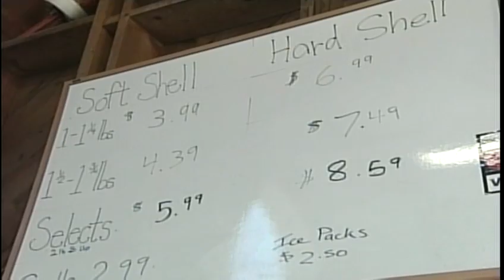Industry prices lead lobstermen to tie up their boats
Lobstermen along Maine's coast are tying up their boats.